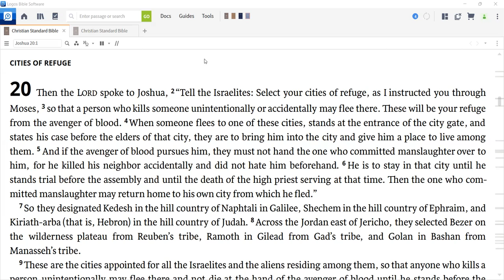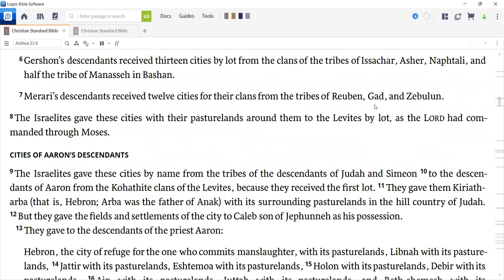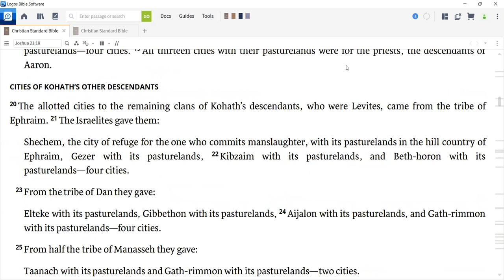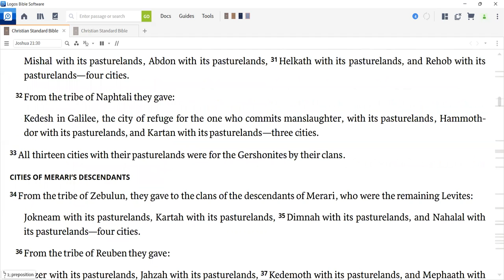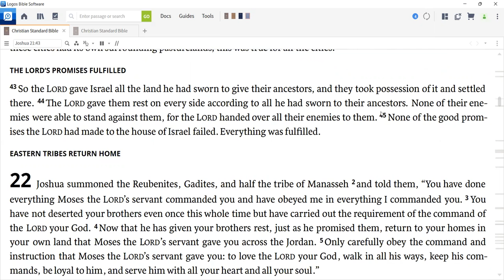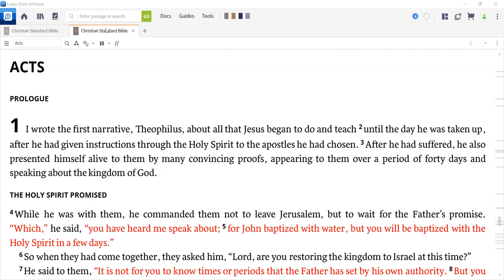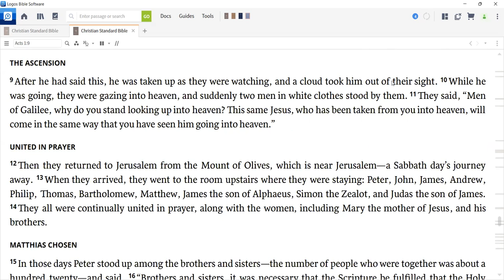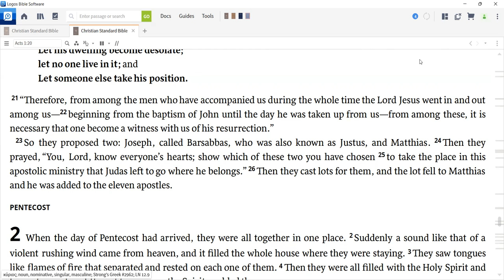Daily Devotion for June 13, 2022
Today we read Joshua 20 and 21 and Acts 1.